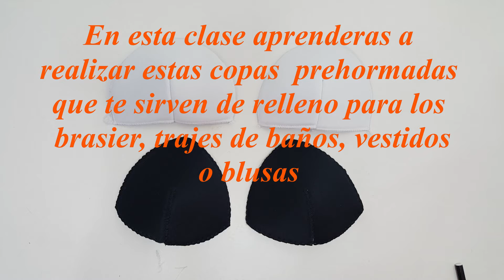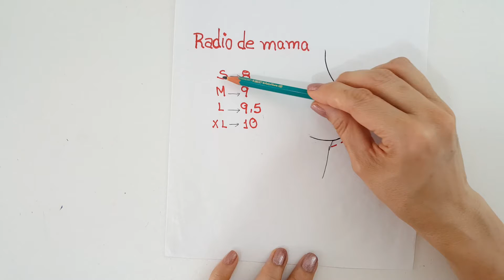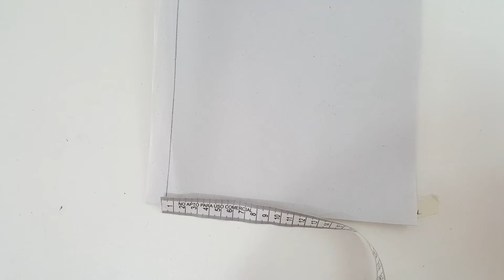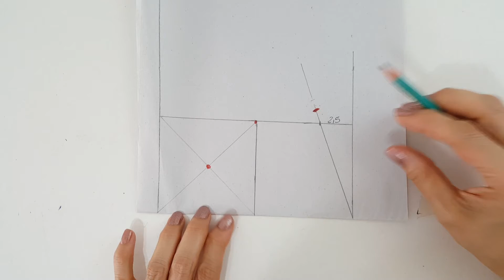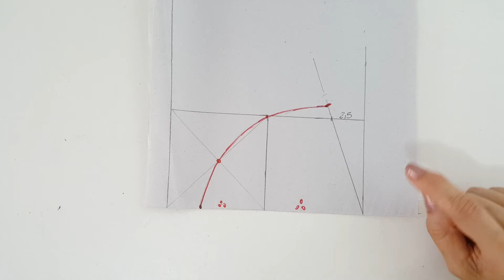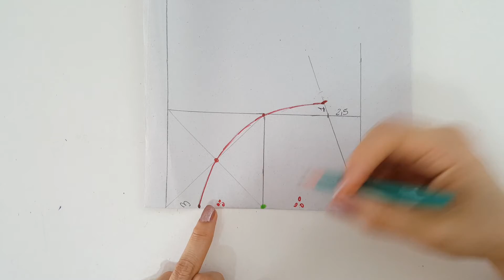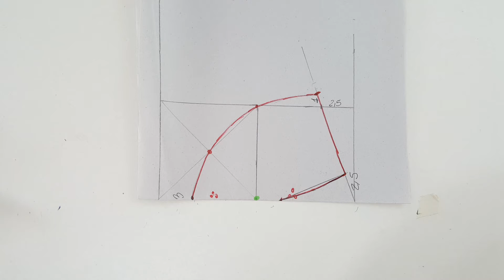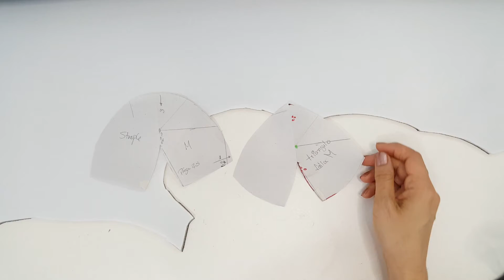Aprende a hacer copas prehormadas para todos tus modelo de blusa brasier y trajes de baño. Clase 22